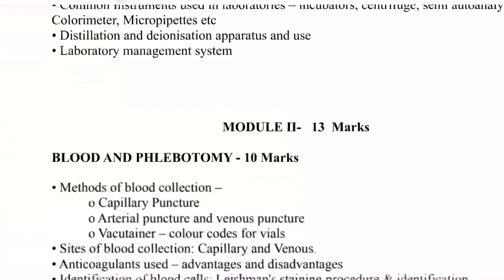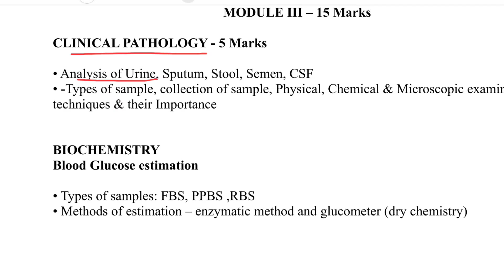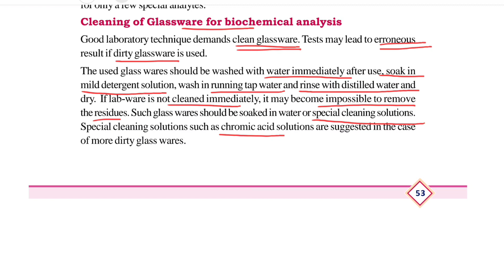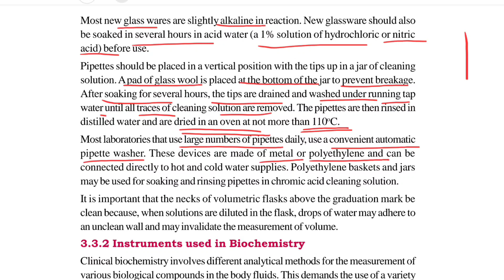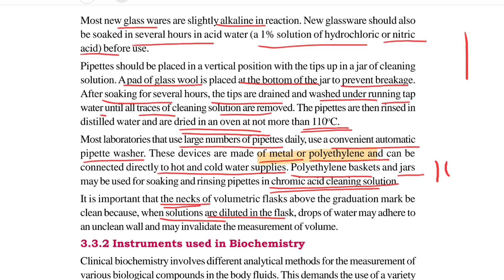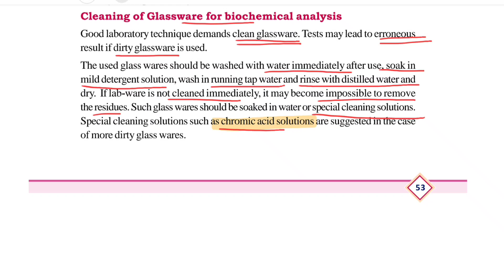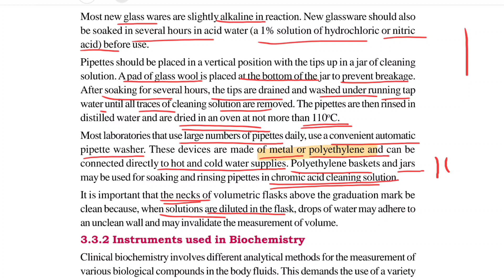Junior Lab Assistant Syllabus Wise Class| Cleaning Of Glasswares|Psc Tips And Tricks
MATHS TRICKS

ENGLISH TIPS

LDC MAINS

LGS MAINS

MOTIVATION